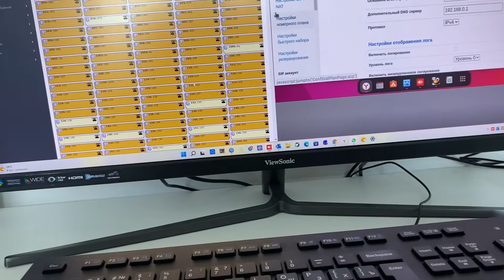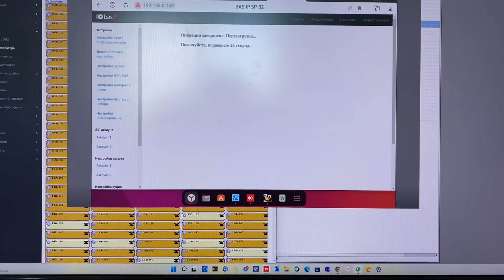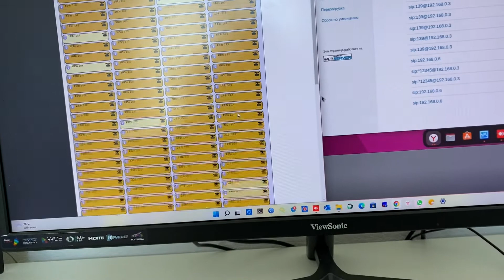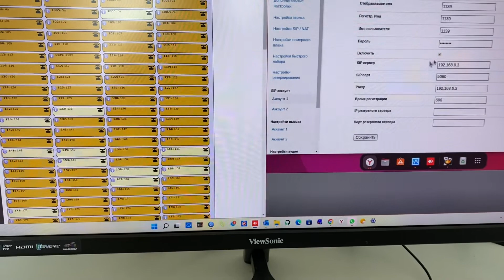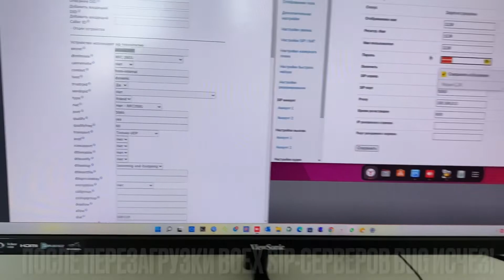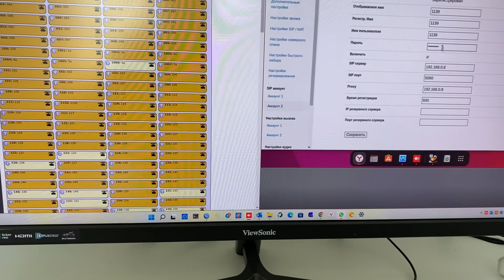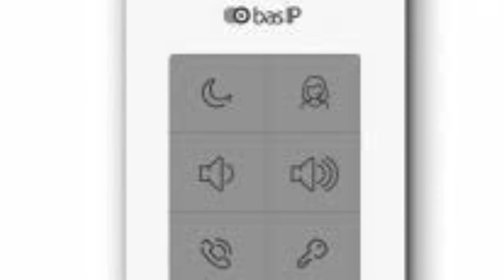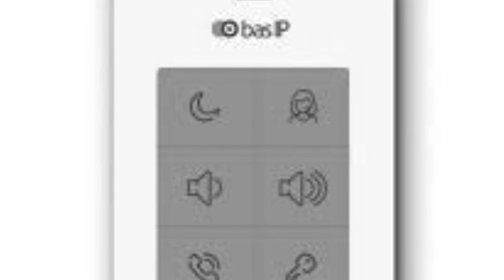ELASTIX+Bas-ip≠bug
Данное видео заметка рассказывает о том что, даже на уровне разных под сетей случаются проблемы.